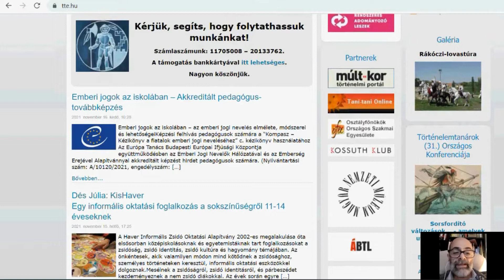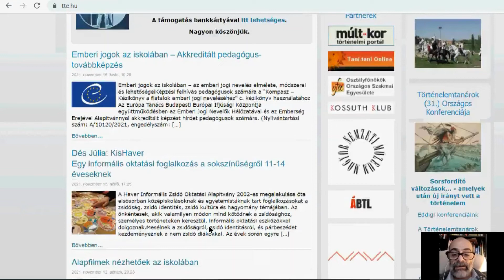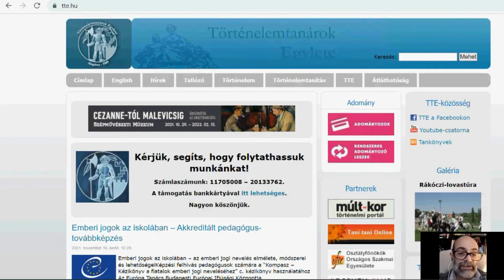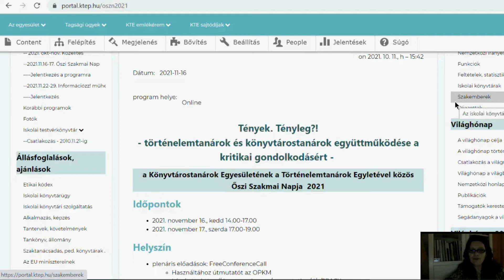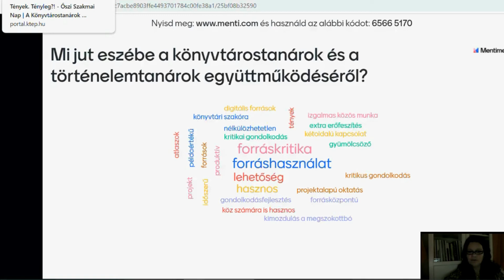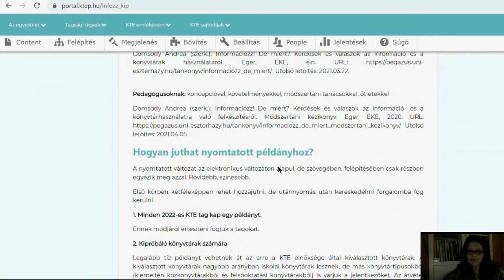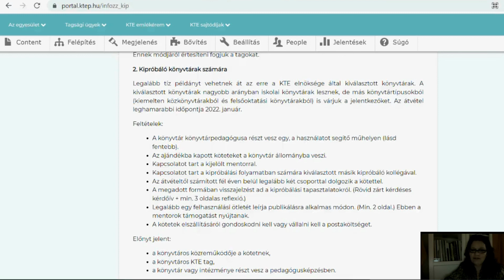KTE TTE Őszi Szakmai Nap 1. nap megnyitói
Tények. Tényleg?! Történelemtanárok és könyvtárostanárok együttműködése a kritikai gondolkodásért. A Könyvtárostanárok Egyesületének a Történelemtanárok Egyletével közös Őszi Szakmai Napja  2021. november 16-17.
A videón a két szervezet elnökének Miklósi Lászlónak és Simon Krisztinának első napon elmondott megnyitója hallható. A lejátszási listában megtekinthetők az előadások, díjátadók is.